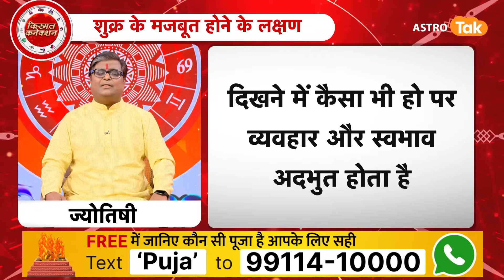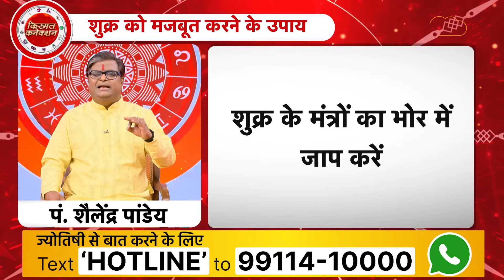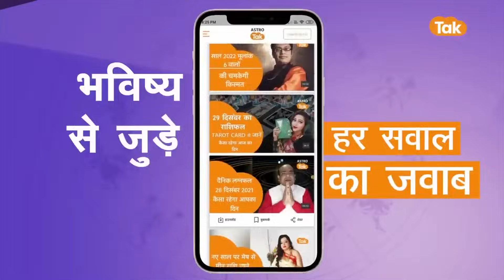क्या हैं शुक्र के कमजोर और मजबूत होने के लक्षण, जानें शुक्र को मजबूत करने के उपाय | S P | AstroTak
वैदिक ज्योतिष शास्त्र के अनुसार सभी 9 ग्रहों का अपना स्वभाव और गुण होता है, जो उन्हीं के अनुसार फल प्रदान करते हैं. वैदिक ज्योतिष में शुक्र ग्रह को सुख, संपदा और ऐश्वर्य का कारक माना जाता है. शुक्र ग्रह को वृष और तुला राशि का स्वामी माना गया है...आइए ज्योतिर्विद शैलेंद्र पांडेय जी से जानते हैं कि, क्या हैं शुक्र के कमजोर और मजबूत होने के लक्षण और शुक्र को मजबूत करने के उपाय...